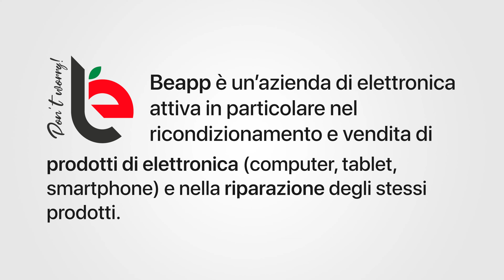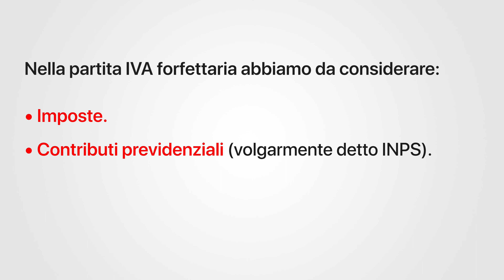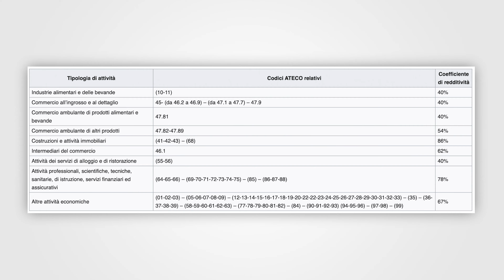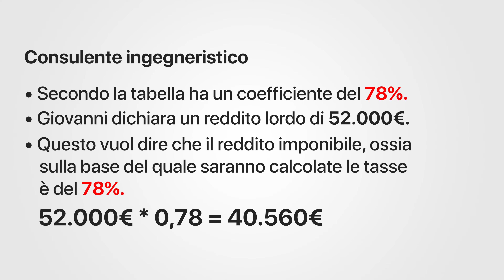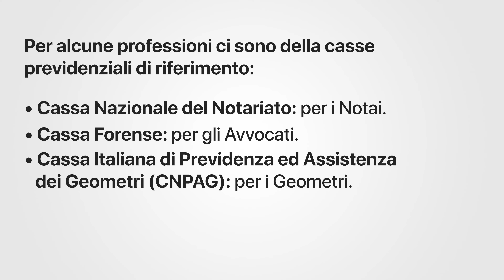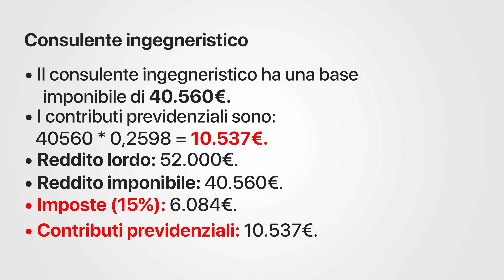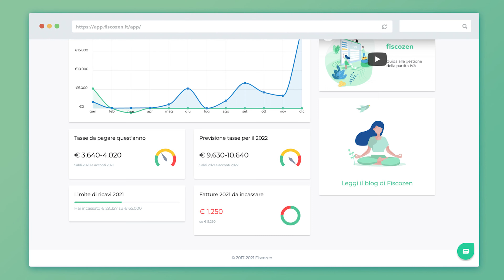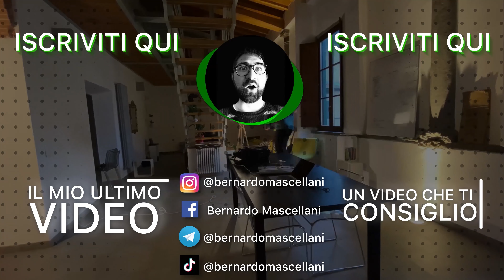Aprire Partita IVA: Trucchi e consigli per farlo nel 2024 (esempi e conti reali con FISCOZEN)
Perché ho aperto partita iva? Come funziona il regime forfettario?
La mia esperienza nell'apertura della partita iva online in regime forfettario e come professionista nel mondo digital.

Indice dei contenuti:
00:00 Introduzione
00:23 Perché ho aperto partita iva forfettaria
01:55 Cosa bisogna pagare nella partita iva forfettaria
03:06 Differenza fra partita iva forfettaria e ordinaria
03:54 Esempi pratici partita iva forfettaria (prima parte)
04:53 Calcolo imposte partita iva forfettaria
05:10 Esempi pratici partita iva forfettaria (seconda parte)
06:16 Calcolo contributi previdenziali partita iva forfettaria
07:24 Esempi pratici partita iva forfettaria (terza parte)
08:43 Precisazione su imposte e contributi previdenziali
09:08 Costo del commercialista nella partita iva forfettaria
11:11 Conclusioni e saluti